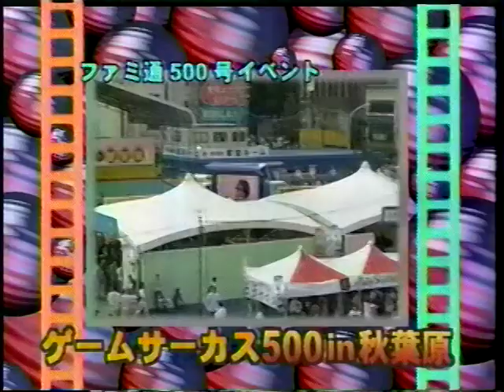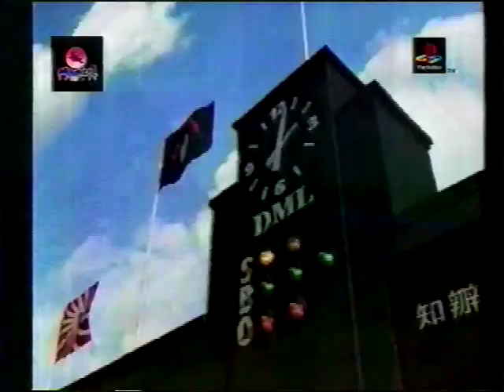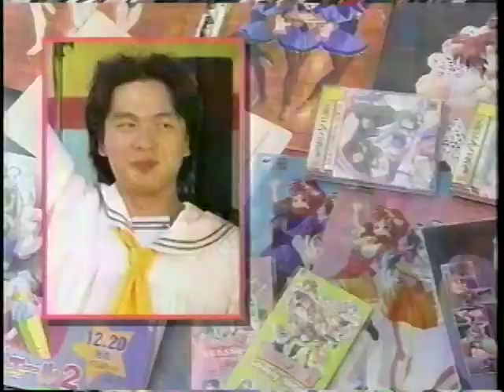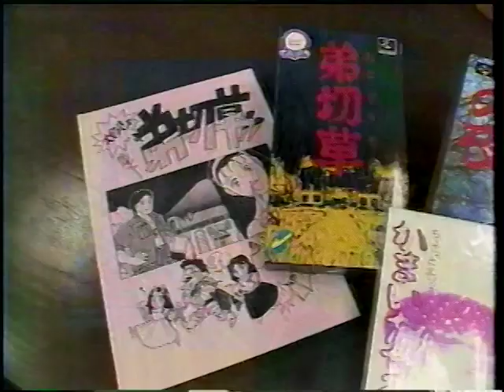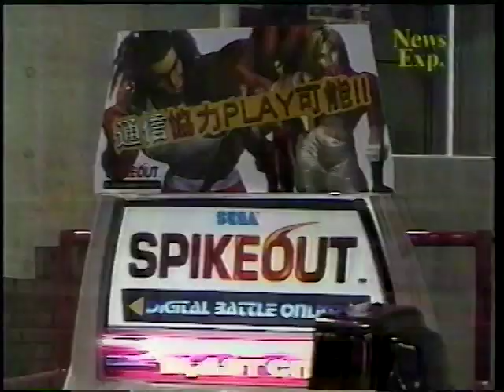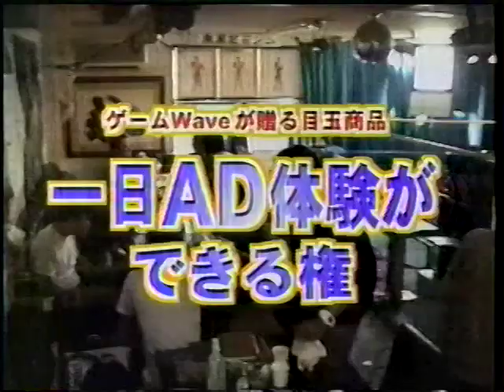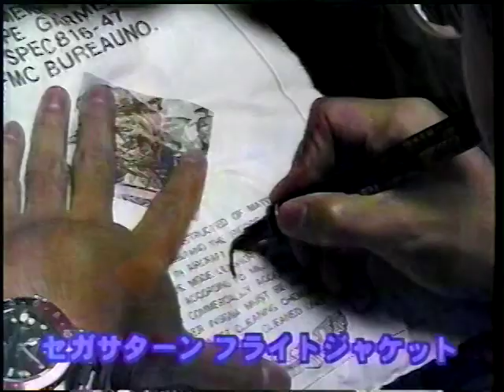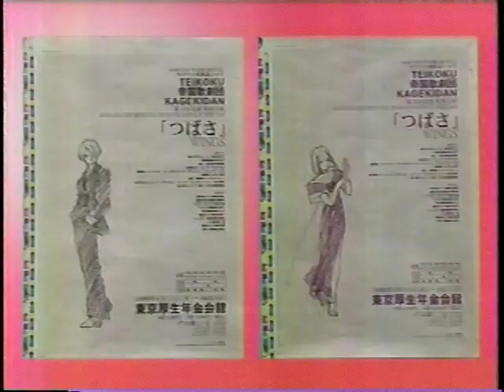GameWave (ゲームウェーブ) 1998年08月12日